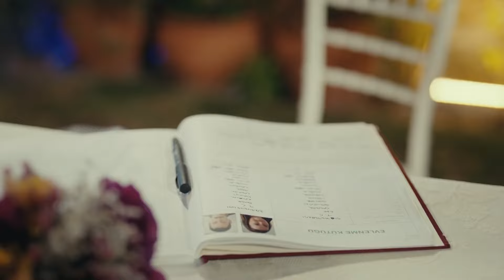Kalk Oradan! | Sefirin Kızı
Oyuncu Kadrosu:
Sancar Efeoğlu: Engin Akyürek
Mavi: Tuba Büyüküstün
Bora: Ferit Aktuğ
Yahya: Doğukan Polat
Elvan: Hivda Zizan Alp
Refika: Özlem Çakar Yalçınkaya
Güven: Erdal Küçükkömürcü
Halise: Gonca Cilasun
Müge: Esra Kızıldoğan
Zehra: Cemre Öktem
Kavruk Ömer: Edip Tepeli
Melek: Beren Gençalp
Kahraman: Bülent Şakrak
Ceylan: Gözde Çığacı
Dudu: İlayda Ildır
Necdet: Sami Aksu
Gülsiye: Yağmur Başkurt

Oyuncu Kadrosu:
Mavi: Tuba Büyüküstün
Bora: Ferit Aktuğ
Yahya: Doğukan Polat
Güven: Erdal Küçükkömürcü
Halise: Gonca Cilasun
Müge: Esra Kızıldoğan
Zehra: Cemre Öktem
Melek: Beren Gençalp
Kahraman: Bülent Şakrak
Ceylan: Gözde Çığacı
Dudu: İlayda Ildır
Necdet: Sami Aksu
Gülsiye: Yağmur Başkurt

Oyuncu Kadrosu:
Mavi: Tuba Büyüküstün
Bora: Ferit Aktuğ
Yahya: Doğukan Polat
Güven: Erdal Küçükkömürcü
Halise: Gonca Cilasun
Müge: Esra Kızıldoğan
Zehra: Cemre Öktem
Melek: Beren Gençalp
Kahraman: Bülent Şakrak
Ceylan: Gözde Çığacı
Dudu: İlayda Ildır
Necdet: Sami Aksu
Gülsiye: Yağmur Başkurt